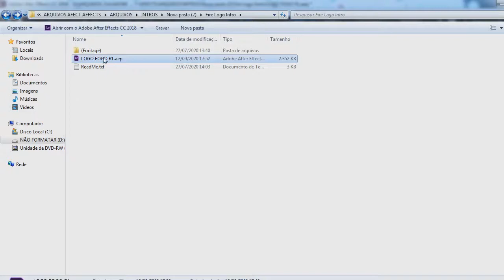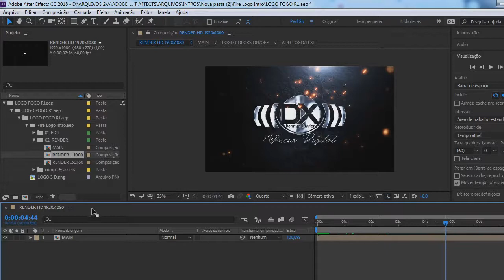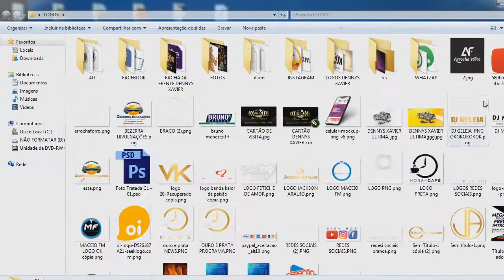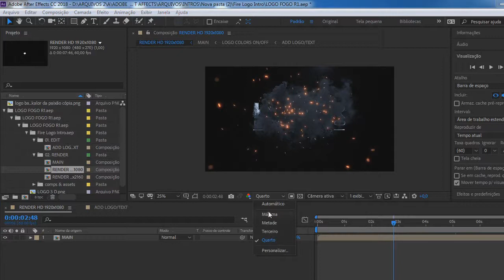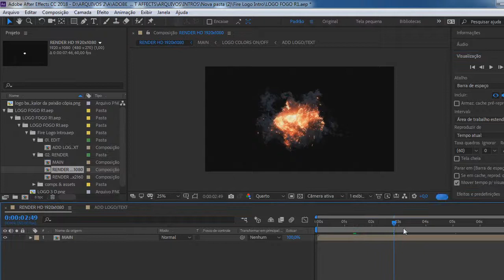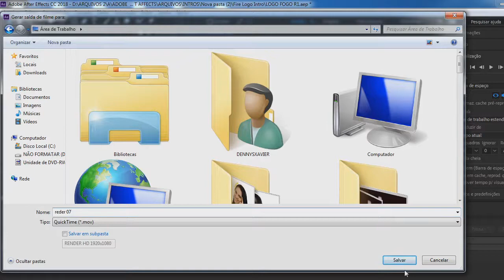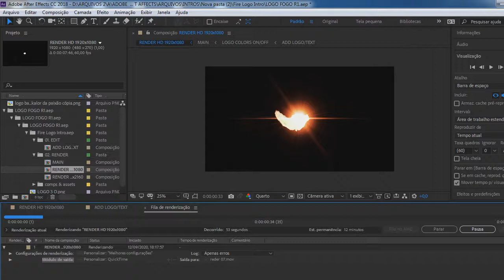LOGO INTRO 3D Free Grátis – Minha 3º LOGO 3D FOGO KALOR DA PAIXÃO After effects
DX Agência Digital Dennys Xavier
Mais Informações (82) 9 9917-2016